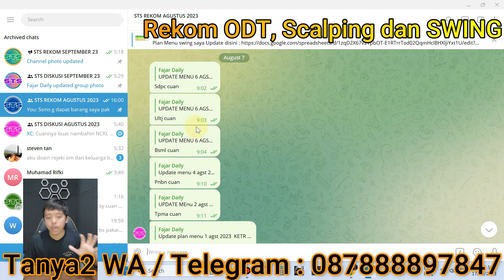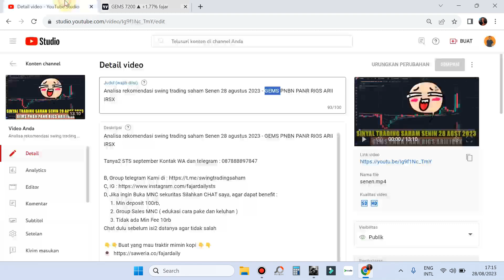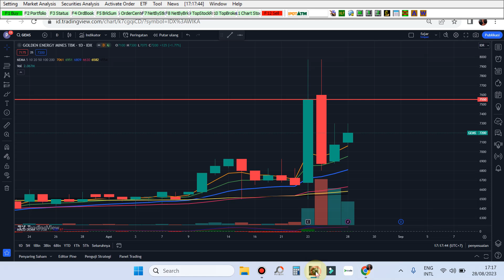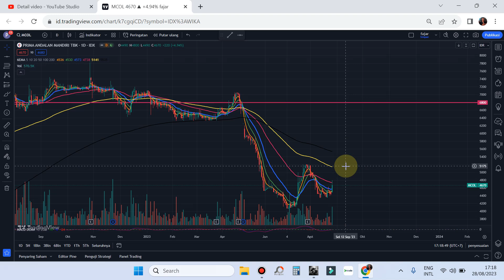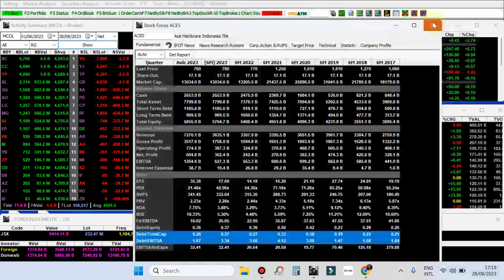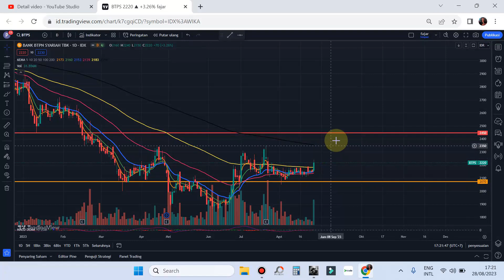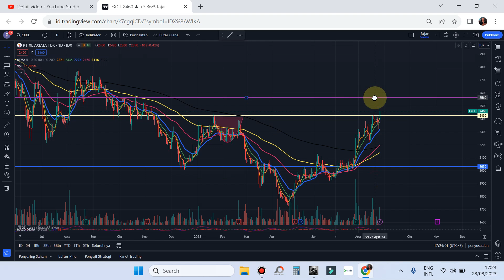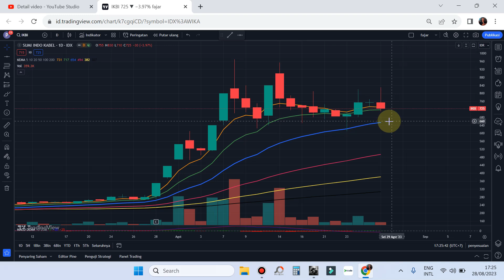Analisa rekomendasi swing trading saham Senen 29 agustus 2023 - GEMS MCOL ACES BTPS EXCL IKBI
Analisa rekomendasi swing trading saham Senen 29 agustus 2023 - GEMS MCOL ACES BTPS EXCL IKBI  Kontak WA dan telegram : 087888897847

D, Jika ingin Buka MNC sekuritas Silahkan CHAT saya, agar dapat benefit :
     1. Min deposit 100rb,
     2. Group Sales MNC ( edukasi cara pake dan keluhan )
     3. Tidak ada Min Fee 10rb
Chat dulu sebelum isi2 datanya agar tidak salah